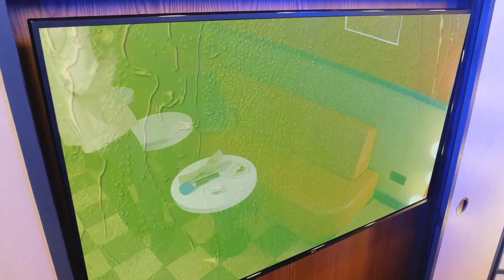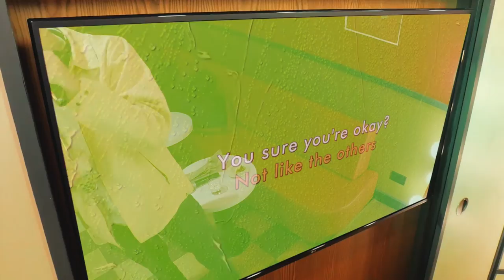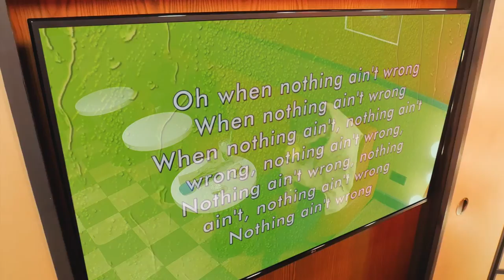Quinn Oulton - Clashing Colours (Feat. Moses Boyd) (Official Lyric Video)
South London based multi-instrumentalist, vocalist & producer Quinn Oulton is pleased to announce his debut album 'Alexithymia'.

‘Alexithymia’ is a deconstruction of the struggle that many young men face when processing and expressing strong emotions. It takes the form of a linear story, pieced together from many moments of emotional intensity Quinn has faced throughout his life, existing within all types of personal relationships. This is a project that sees the stylistic and textural experimentation from his previous work fuse into a powerfully creative, personal and emotive sound. It includes tracks featuring Moses Boyd and Genevieve Artadi.

Speaking on the album, Quinn said "My album ‘Alexithymia’ dissects events from different relationships, whether family, friends or romantic, presented as a single story from start to finish. Obsession, frustration, passion, false hope, grief, self-pity, helplessness, and acceptance are all part of this story.

I wrote it in this way because I was trying to work out why I connect so much with sad or melancholic music, and I realised that maybe listening to that music was filling a hole that I didn’t know I had. It was comforting to hear somebody process their own troubles outwardly when I didn't feel I had a way, or even a reason, to do so myself. Writing the album has been an extremely therapeutic process as I've been able to seek out difficult parts of my life that I'd buried because I couldn't process them at the time.

I think a lot of people, particularly men, struggle to recognise and process their own emotions. It makes it very hard to share them with others, and it’s something that needs addressing to allow for healthier relationships with other people and yourself."

Quinn picked up the saxophone at a very young age. His thirst for music was nurtured by mentors Julian Joseph and Soweto Kinch - two heavyweights of the UK Jazz scene. Although Jazz was his focus, he was surrounded by blues, folk and rock music at home thanks to his dad’s diverse record collection. His first leap into the world as a solo artist was a self-produced EP in 2017 exploring his own voice and skills as an instrumentalist to tell a story. This release earned him a place on the 2018 Red Bull Music Academy, a two-week course that entirely changed his scope and ambitions. His eyes were opened to the world of electronic music culture - working alongside legends such as Just Blaze and father of techno Mike Banks (Underground Resistance). His 2020 EP 'Long Gone' presented a more refined sound as he honed his production skills and pushed his vocal abilities further. He tours and regularly appears on radio and TV alongside 2020 Mercury Nominee, Moses Boyd.